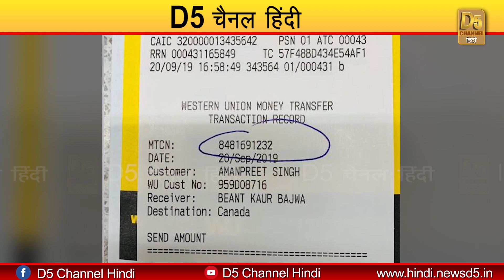Lovepreet के बुआ के लड़के से सुनो बेअंत कौर की असलियत